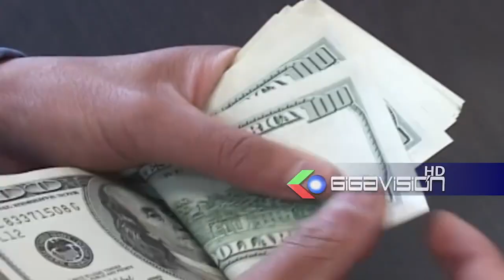Gobierno pide al legislativo aprobar 8 creditos de 752 millones de dolares para dinamizar la economi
Gobierno pide al legislativo aprobar 8 creditos de 752 millones de dolares para dinamizar la economia.

El ministro de Planificación, Sergio Cusicanqui, pidió a la asamblea legislativa plurinacional aprobar al menos 8 créditos de organismos internacionales por un total de 752 millones de dólares que servirán para proyectos urbanos y rurales, la autoridad también enfatizó que estos recursos ayudarán en la estabilidad económica y la diversificacion. Hay capacidad de endeudamiento porque seguimos en el 29%, dijo.